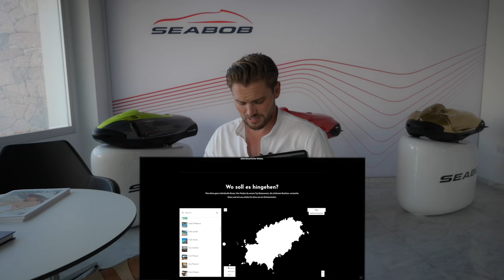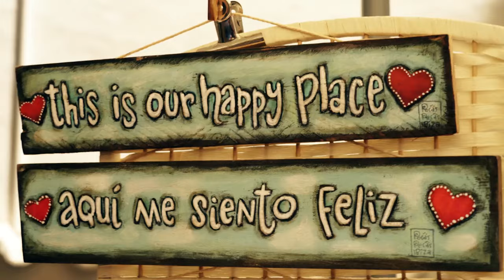Kurztrip IBIZA - 5 Tages Empfehlung und HOTELS - Johannes Haller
Ihr möchtet den perfekten Bootstag auf Ibiza erleben?

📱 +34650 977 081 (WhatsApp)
📞 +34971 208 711 (Mo-Fr 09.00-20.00 / Sa+So 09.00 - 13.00)

Top 5 Hotels: (sortiert nach Nähe zum Stadtzentrum Ibiza)
1. Nobu Hotel
2. Casa Munich
3. W Hotel
4. Atzaro
5. 7 Pines Resort

NEU: ende Juli eröffnet das Six Senses Hotel !

Mein 5 Tages Empfehlung:

Tag1 - Ankunft
Mittags
Coco Beach am Playa de Bossa

Abends
Entdecke die Altstadt bei Nacht

Mittags
Cala d Hort Strandtag
Paella im Restaurant El Carmen

Abends
Sonnenuntergang am Es Vedra
Oder: Nightlife im Lio

Hier berate ich euch 1:1 in unserem Video Chat

Tag 4 - Entspannung und abschalten

Mein Favorit Day Spa: Atzaro Hotel